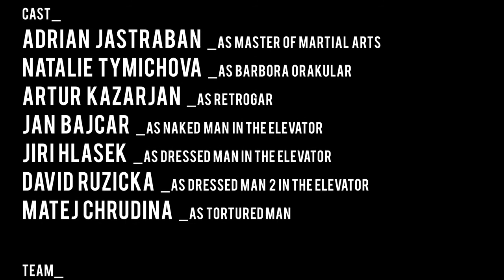The Dinner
This movie was made for 48 hours project.

Director and DOP: Barbora Johansson Pivonkova, Editor: Zuzana Staregova
Screenplay: Petr Hauzirek, VFX: David Ruzicka
Production: Katerina Vitkova

Actors: Adrian Jastraban, Natalie Tymichova, Artur Kazarjan